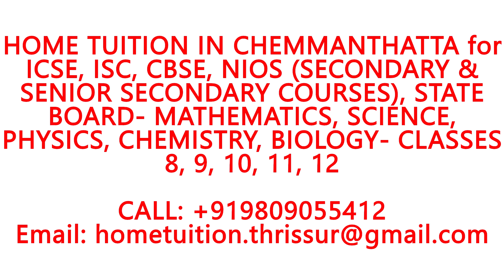HOME TUITION IN CHEMMANTHATTA- ICSE, ISC,CBSE,NIOS,STATE BOARD-MATHEMATICS,PHYSICS,CHEMISTRY,BIOLOGY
HOME TUITION ANYWHERE IN CHEMMANTHATTA for ICSE, ISC, CBSE, NIOS (SECONDARY & SENIOR SECONDARY COURSES), STATE BOARD- MATHEMATICS, SCIENCE, PHYSICS, CHEMISTRY, BIOLOGY- CLASSES 8, 9, 10, 11, 12.